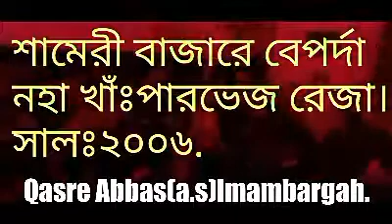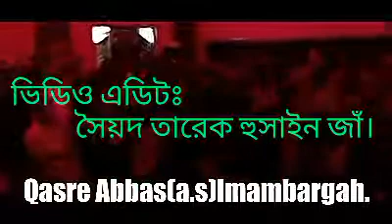Shameri Bazar...Bangla Noha...Pervez Reza...2006....By:Syed TarIq Hossain Jah.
💖Shameri Bazare Beporda💖

Nowha Khuwan: Pervez Reza.

Video: Qasre Abbas(a.s) Imambargah.Khalishpur,Khulna.Bangladesh.

By: Syed TarIq Hossain Jah..